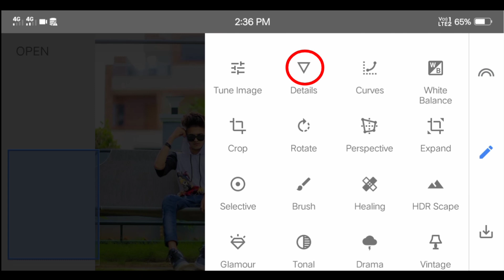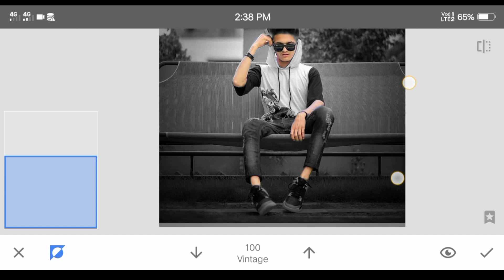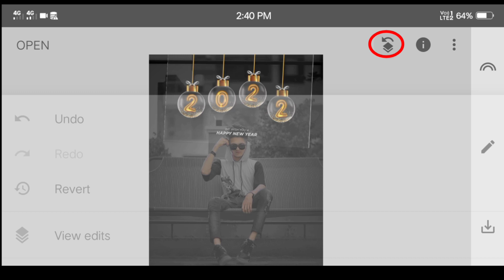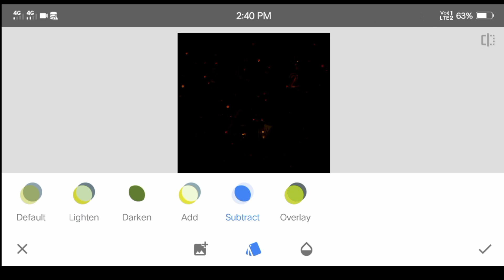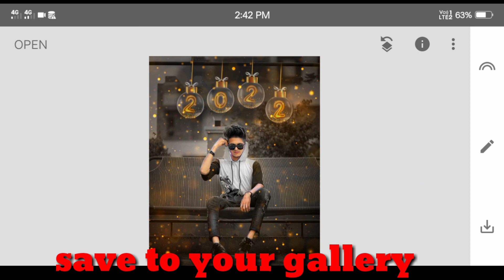2022 new year photo editz. Happy new year edit. Happy new year photo editing samim editing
2022 new year. Photo editz Happy new year edit happy new year edition samim editing

Freind 😍 video 📷 accha laga to